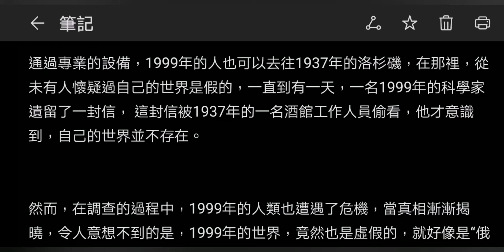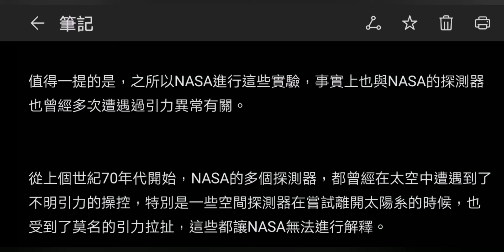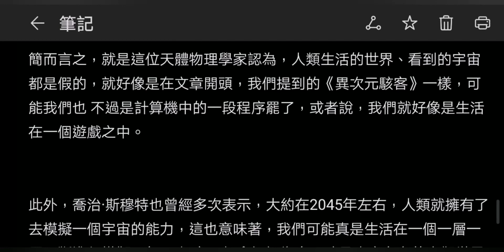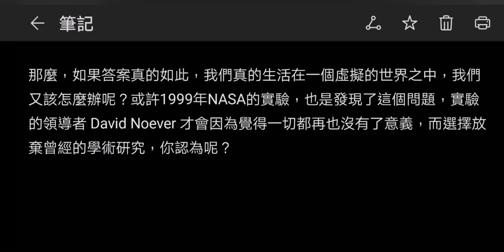人類活在虛擬世界裡？ 諾獎經濟學家發現詭異現象至今無法解答#靈性覺醒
人類活在虛擬世界裡？ 諾獎經濟學家發現詭異現象，至今無法解答

您的支持是我拍片的動力感恩!